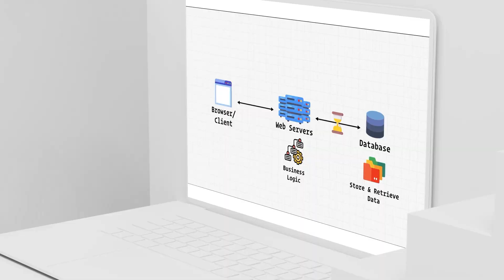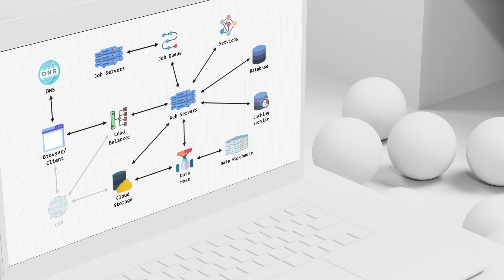Learn System Design. Get Hired | Master the Coding Interview: System Design + Architecture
Learn System Design fundamentals, be able to ace your system design interview, and get hired as a Senior Developer! This System Design course teaches you how to think like a Senior Engineer. It's your guide to understanding technologies, decisions, and trade-offs required to confidently design the right system to accomplish any task or project thrown your way.

◾ You want to work as a Senior Software Engineer or Senior Software Developer at a tech company earning $150K+
◾ Any Engineer, Developer, or Programmer who wants to have the knowledge needed to ace the technical interviews at big tech companies
◾ Anyone interested in improving their whiteboard coding skills
◾ Anyone who wants to become a better Developer or Engineer
◾ Anyone who wants to improve their decision-making and problem solving skills
◾ Self-taught programmers without a Computer Science degree
◾ Those with the ambition to learn and put in the effort required to become a Senior Software Developer / Engineer. We will make it achievable for you!